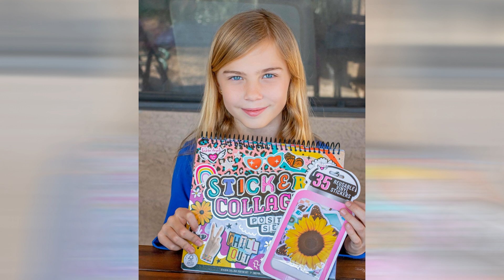João Paulo Editor de Roupa Infantil Episódio 430